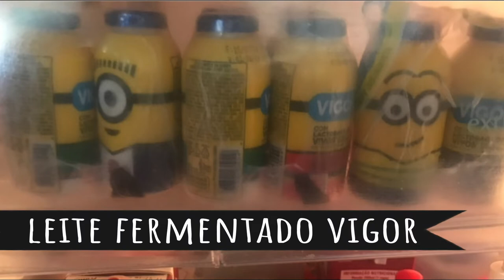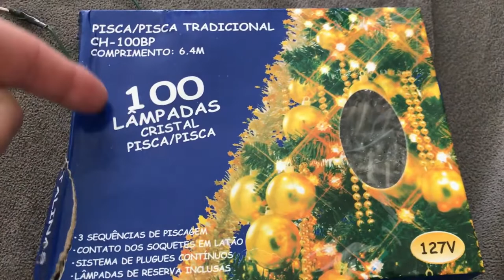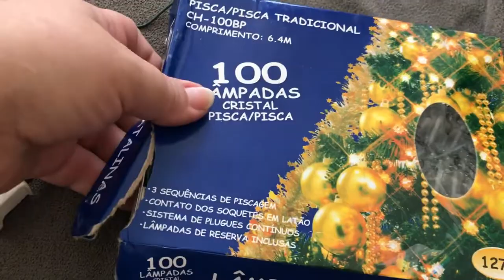Como fazer enfeite lindo para o natal, reaproveitando embalagens fofas!